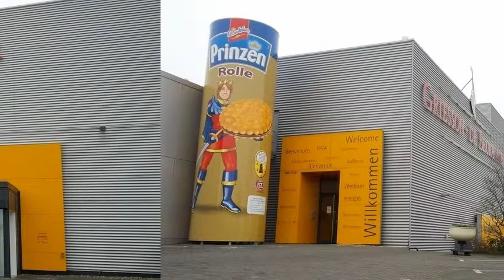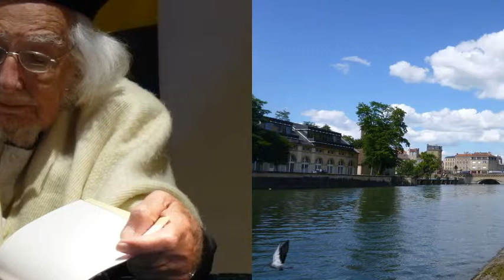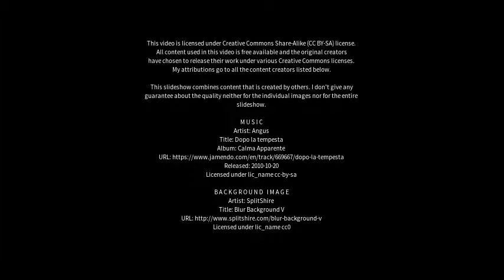Best places to visit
Best places to visit - Polch (Germany) Best places to visit - Slideshows from all over the world - City trips, nature pictures, etc.